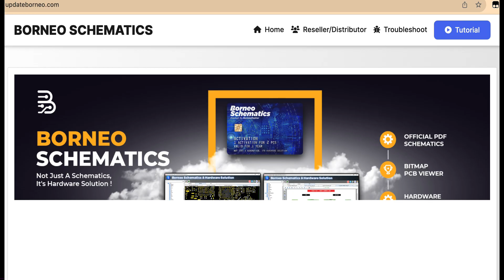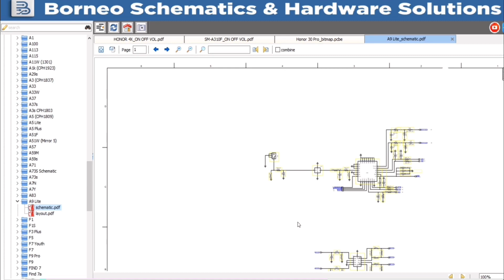HOW TO ACTIVATE/RENEW BORNEO SCHEMATIC? 1 or 2 Users // PCB Hardware Repair Solutions!!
BORNEO SCHEMATIC Online Digital Code PCB bitmaps for iPhone Huawei Samsun Android Phone PCB Hardware Repair Solutions .
Provide 3/6/12 MONTHS for 1 user or 2 users .